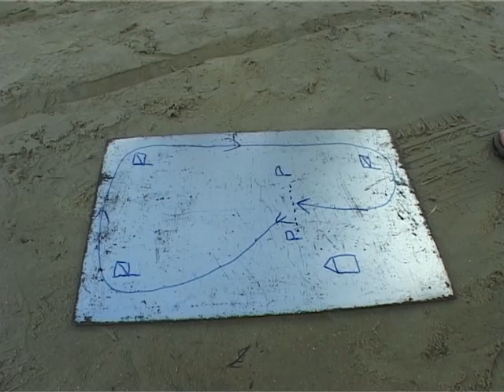Strandsegeln beim RSC International 2013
Minijachten der große Renner nach der Weltmeisterschaft 2012.
So haben die Kleinen ihre Regularien und sind somit voll anerkannt
in der Strandsegelwelt.Der Austragungsort war auf der dänischen Insel Romö,auf dem Sonderstrand im Monat August.